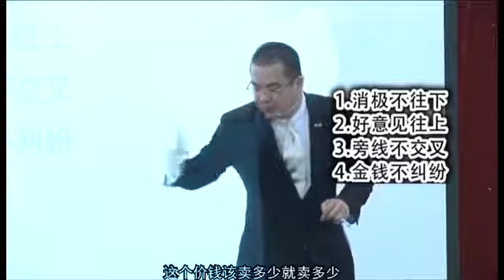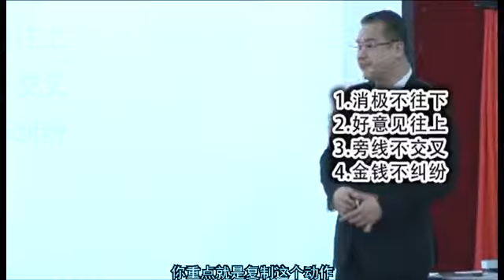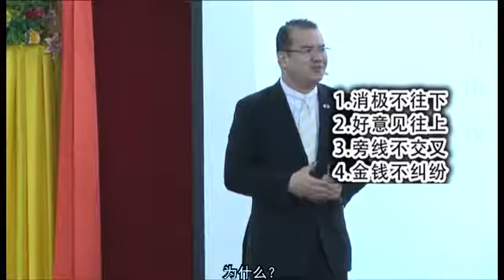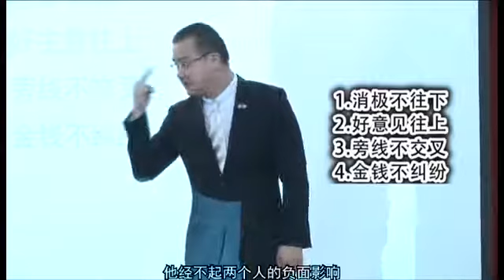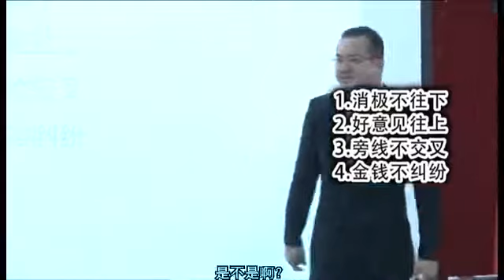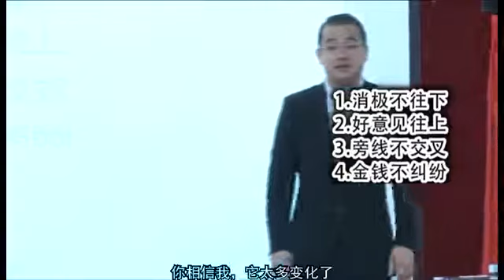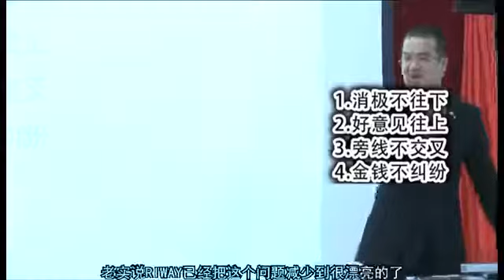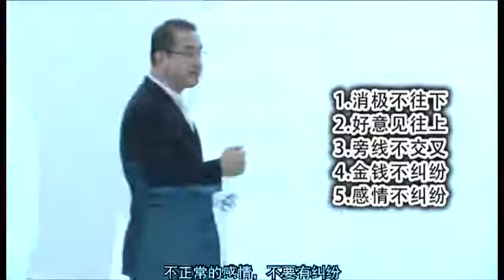NDO 5 五个原则